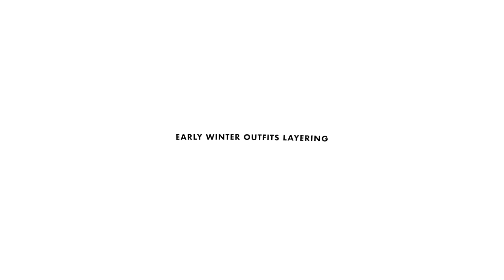Layering Winter Outfits for Early Winter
Early winter fits inspo! Outfits are based in the Netherlands. The early winter weather here varies from 2 to up to 8 Celsius degrees. Feel free to remove or add layers according to where you're based. Enjoy watching.

/ MUSIC
southside (kempeh edition)

/ OUTFIT DETAILS
Notes: * = Similar item

NO. 1 - BLACK SHEEP
🧥 long coat / less / size s

NO. 2 - RED DEETS
🧥 hooded faux fur coat / monki / size s
or check your local thrift store
👟 shoes / nike af1 jester xx / size 37,5 eu

NO. 3 - HOUNDSTOOTH FOREST
👟  shoes / dr. martens 1490 greasy / 36,5 eu

NO. 4 - MUSTARD YELLOW
🧥 long checked coat / weekday / size s

/ FAQ
📏 My height is 1,58m / 5'2
👩🏻 I'm Vietnamese, born and raised in the Netherlands

X,
Clothesnbits